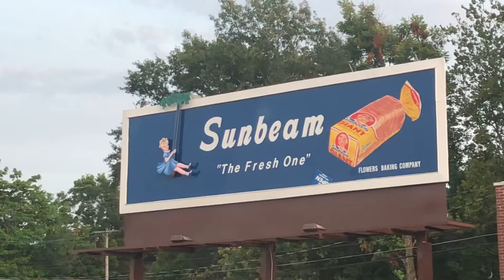November 26, 2020